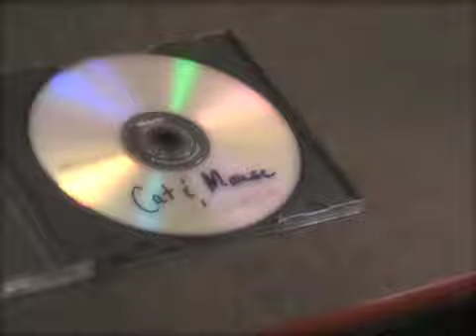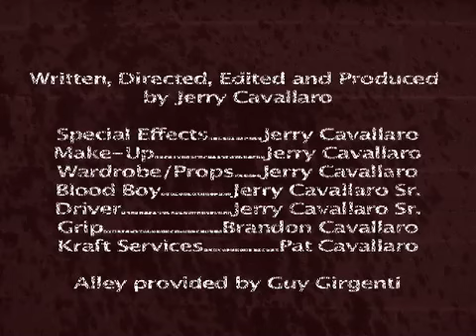Cat & Mouse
A student filmmaker finds himself being chased through Central Park after he stays late one night to work on a film. Subtle Dark Humor and Satire of cheasy 80's horror films can be seen throughout.